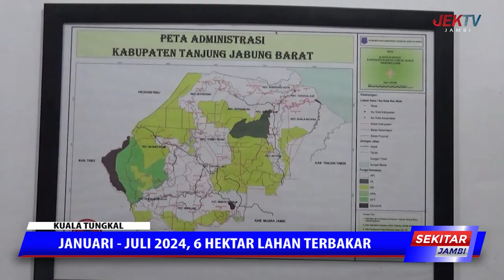JANUARI JULI 2024, 6 HEKTAR LAHAN TERBAKAR